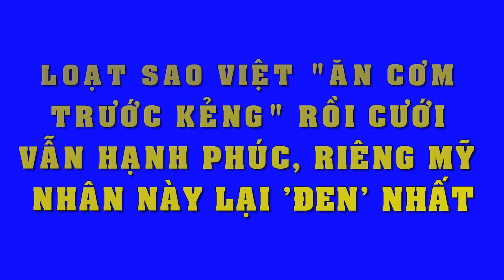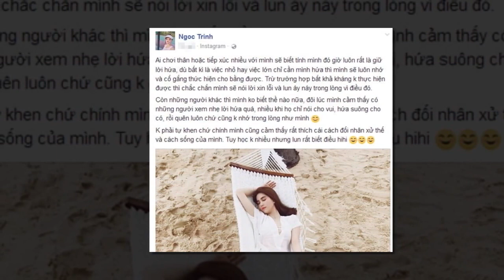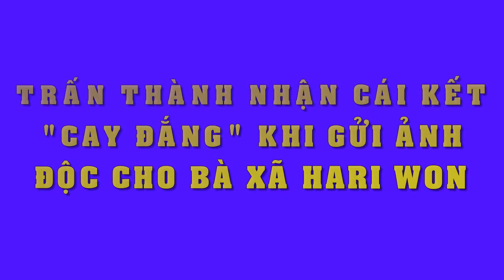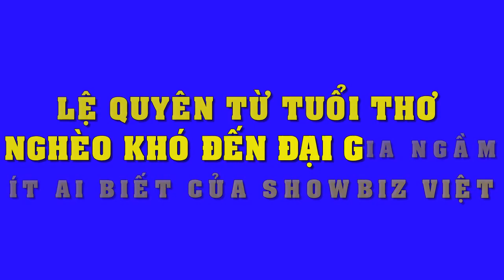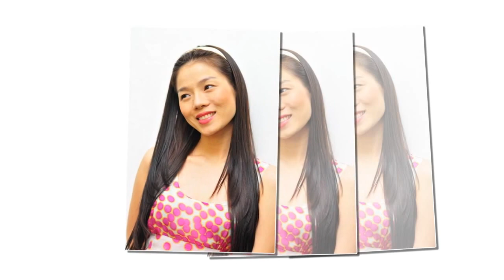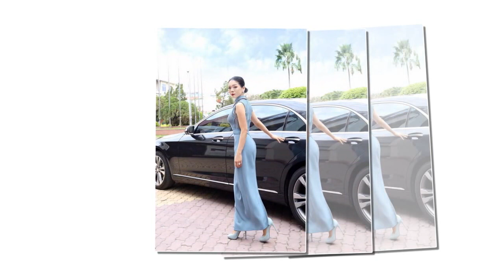Loạt sao Việt ‘ăn cơm trước kẻng’ rồi cưới vẫn hạnh phúc, riêng mỹ nhân này lại ‘đen’ nhất